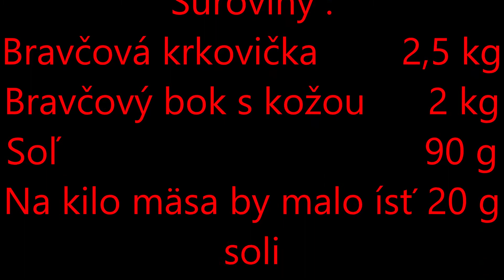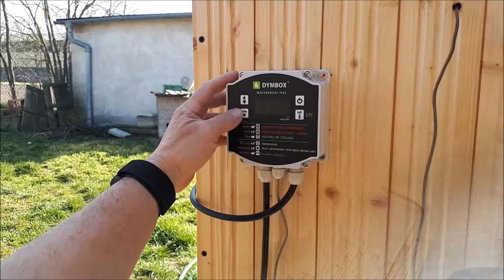Údená krkovička a bravčový bôčik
Údenie sa stalo mojou novou záľubou a teraz som údil bravčovú krkovičku a bôčik.
Samotná príprava nie je vôbec náročná, ale je potrebné nechať zavákuované mäso, aspoň 3 týždne odležať, aby sa dobre presolilo. A tiež som balíčky s mäsom, každé 2 - 3 dni obracal.

Suroviny :
2,5 kg                      Bravčová krkovička
2 kg                         Bravčový bok s kožou ( vykostený )
90 g                         Soľ ( pokiaľ sa dá, tak bez pridaného jódu)
Na 1 kg mäsa by malo ísť maximálne 20 g soli, ale ak máte radi slanšie mäso, tak to nechám na vašom rozhodnutí.